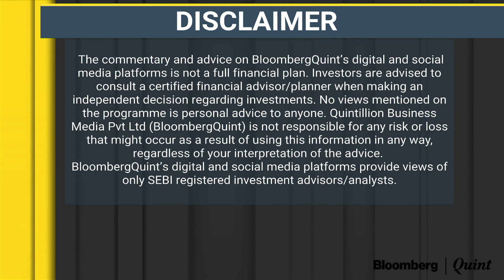Fab 4: 14 October 2019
Sharad Dubey brings you today's four best stocks.